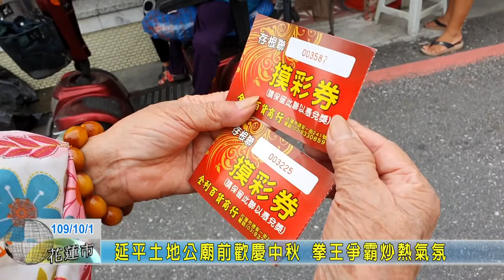20201001 06 延平土地公廟前歡慶中秋 拳王爭霸炒熱氣氛